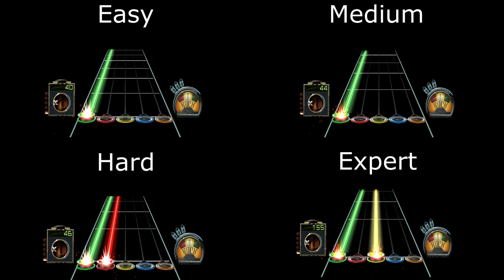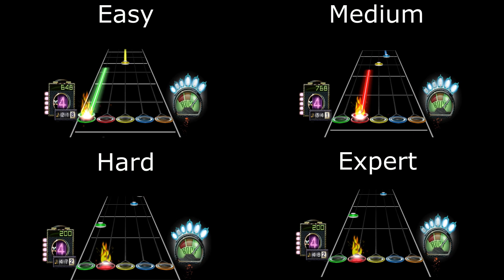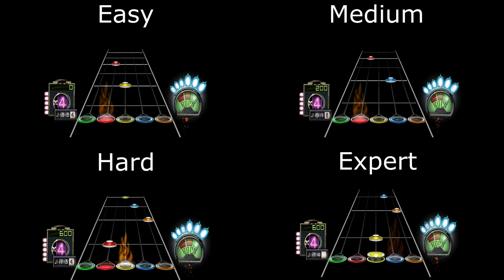Guitar Hero 3 : The Strokes - Reptilia (Easy/Medium/Hard/Expert)